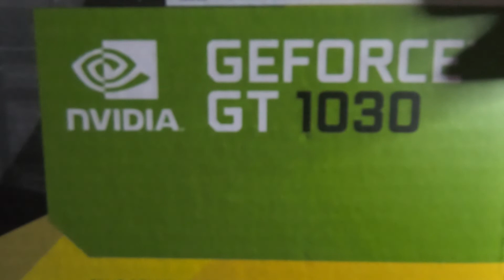Marte Marte Bacha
Hi Guys My Name is Arush and I Love to Show my Crazy Idiot Life . I make Daily Vlog, Travel Vlogs, Life Style Vlogs ,Skits, Short Films, Songs and Much more in One Crazy Channel.

m